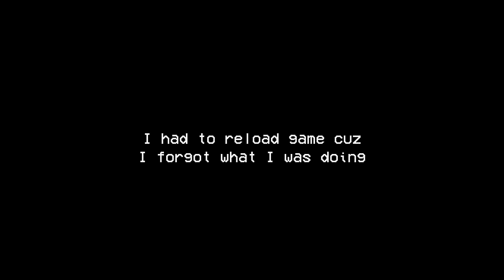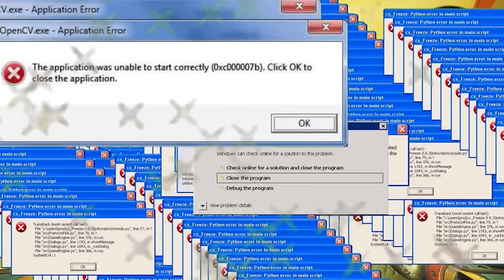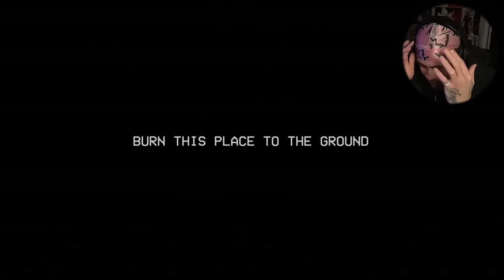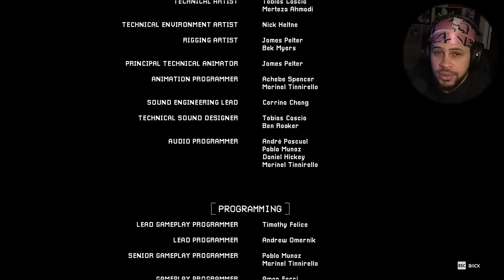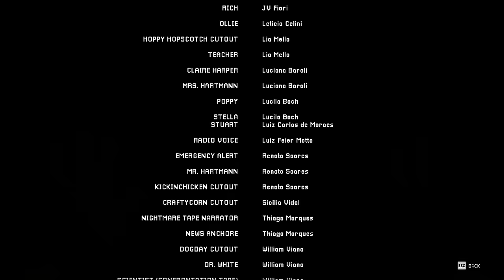THIS HAD ME JUMPIN OUTSIDE MY BODY | Poppy Playtime Chapter 3 [Full Game]